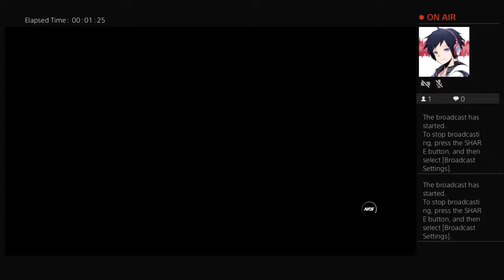ginsan1217's Live PS4 Broadcast